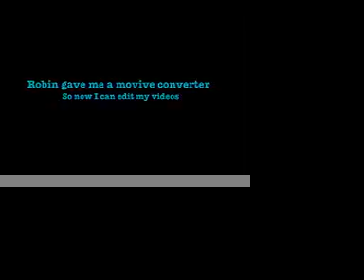HEY! GUESS WHAT!!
the middle explains everything.
the beginning is my fellow mac enthusiast.
and then the ending...well not exactly my best work.